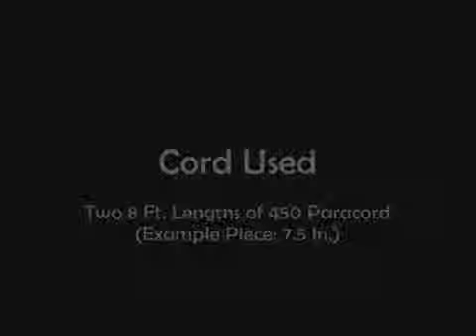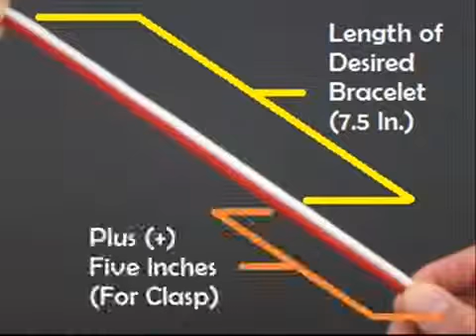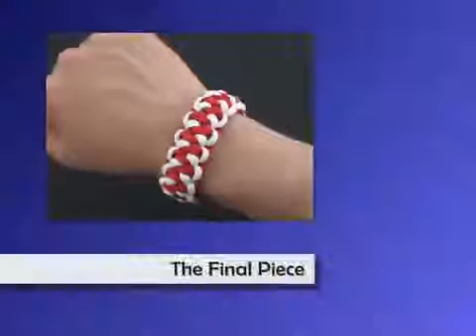How to Make a Lizard Belly Bar (Paracord) Bracelet by TIAT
Paracord Fusion Ties - Volume 1 (Now Available): The Lizard Belly Bar is the